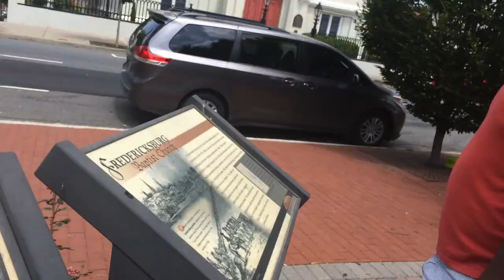JAKE BROKE HIS SAX | CTV2 - Day 32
Middle of Nowhere | HAIRCUTS! | All Fixed

For the next 60 days I will be traveling with 8 musicians on a cross-country tour, performing almost every night in churches across the nation... and I'm bringing you at home along for the journey!

INSTAGRAMS:
Amanda: @AmandaCrysta
Jake: @Jake_mizner
Desmond: @desmonfro
Natalie: @Nat_Prins
Rebecca: @b3cc30rr
Sarah: @Surrah_laverne
Kristen: @Krist3n3

Amanda: @ACTabs21
Jake: @Jmizner12
Desmond: @desmonfro
Rebecca: @OarOrr
Kristen: @Kristen_Engle
Natalie: @DJPhatNat